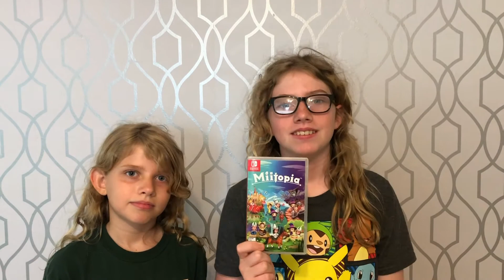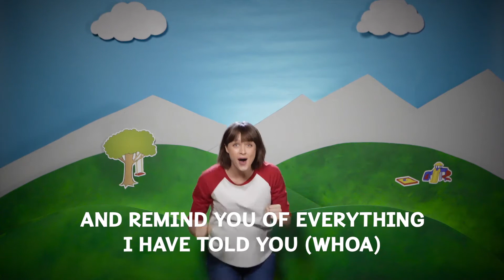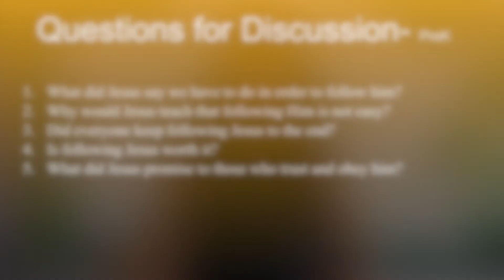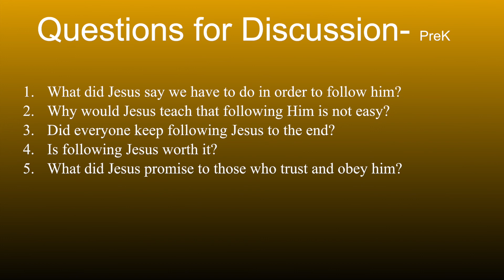Bridge Kids KB - The cost of following Jesus for PreK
Sunday Bible school lesson on the cost of following Jesus for PreK